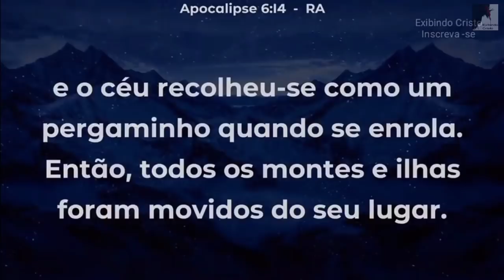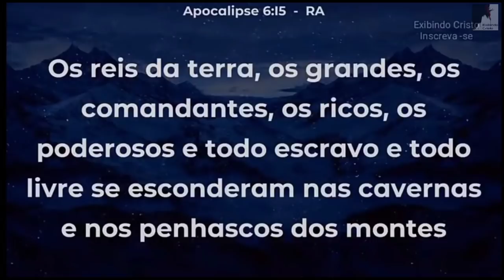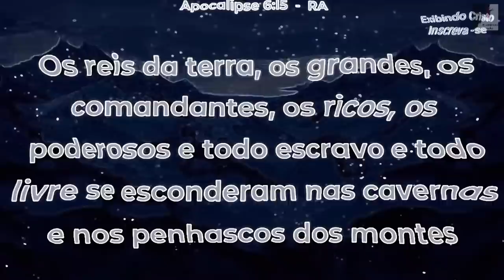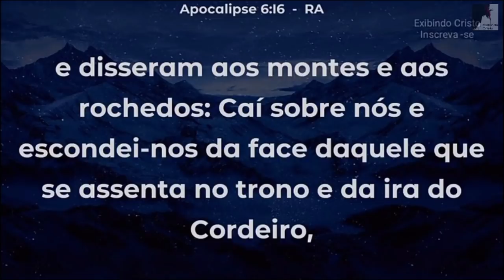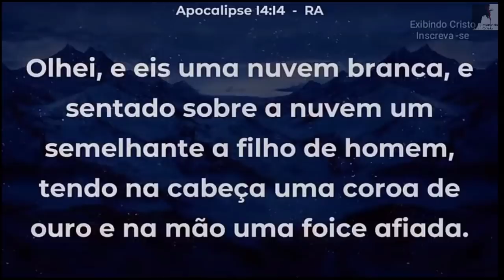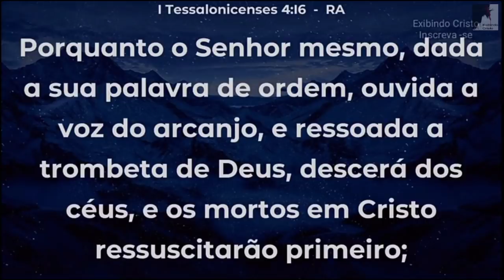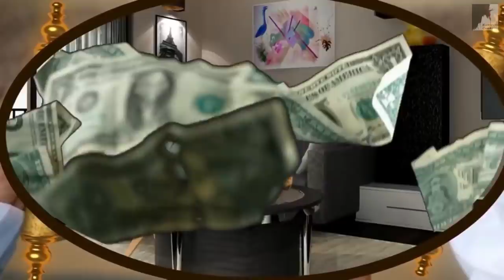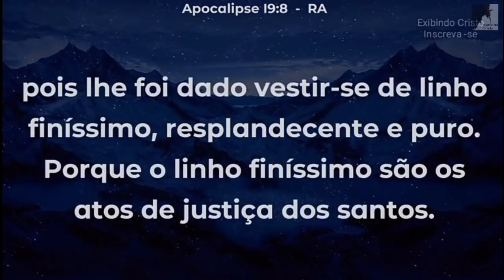Misericórdia!! 7 Eventos que Poderão Acontecer Em 2023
Em 2023 Essas coisas já podem acontecer, estamos caminhando para o fim do mundo. O Pastor Ezra Ma nos mostra 7 Eventos que podem acontecer a partir de 2023, não sabemos, mas falta pouco para os grandes sinais do fim como, arrebatamento da igreja, grande tribulação, sinais no céus, cataclismos, terremotos e muitas catástrofes do fim. Estamoa vivendo o Apocalipse.

🔸PREGAÇÕES

🔸 SÉRIE APOCALIPSE

🔸EZRA MA

🔸MIGUEL MA

🔸EXIBINDO CRISTO

🔸Queridos irmãos!